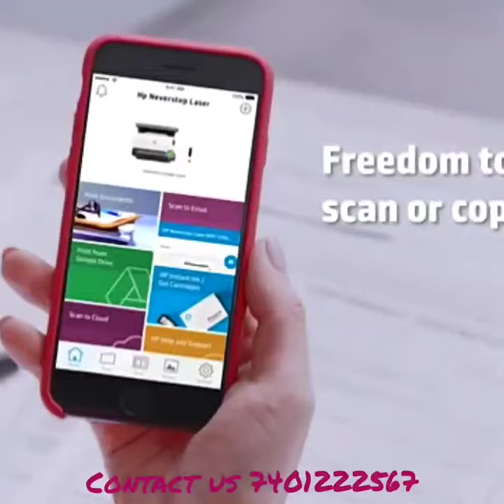HP LATEST PRINTER